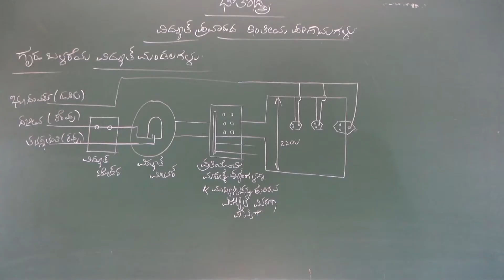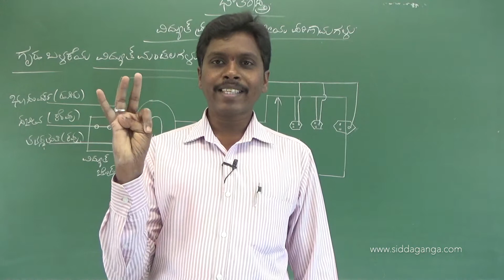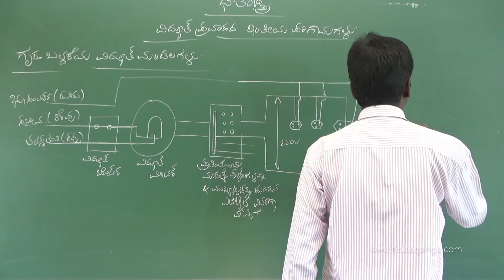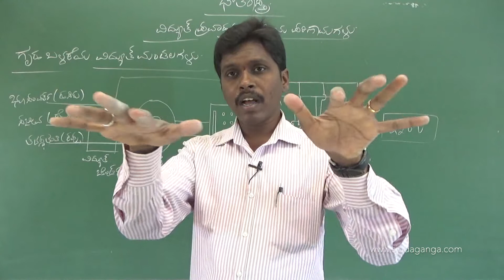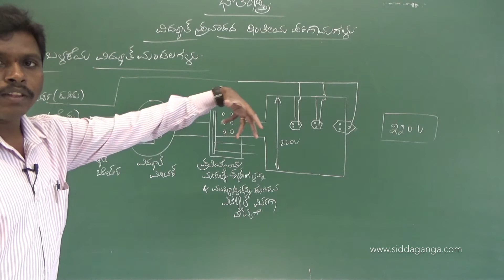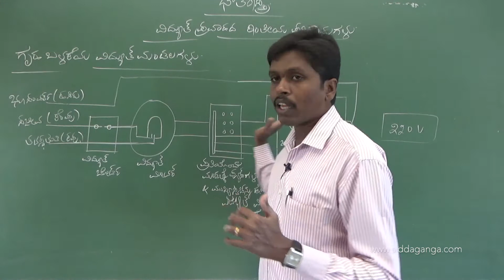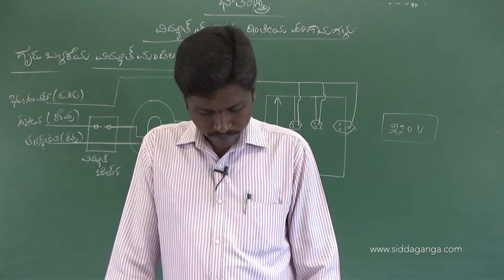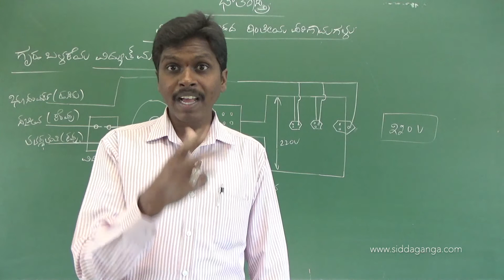SSLC - SCIENCE - VIDYUTH PRAVAHADA KANTIYA PARINAMAGALU - PART 7